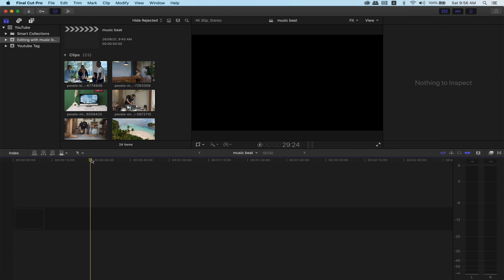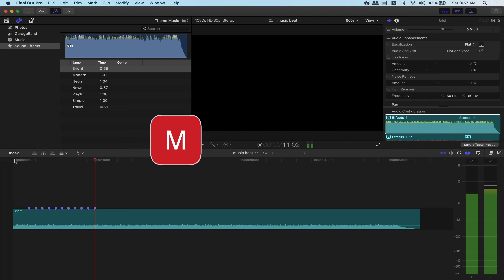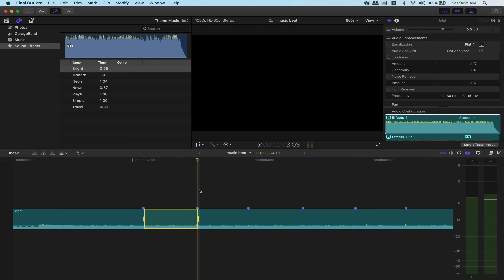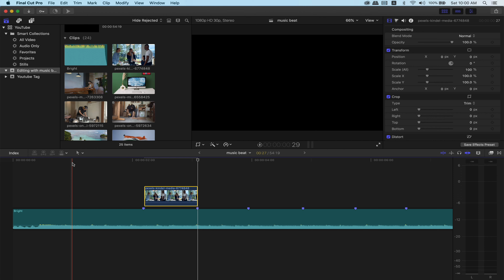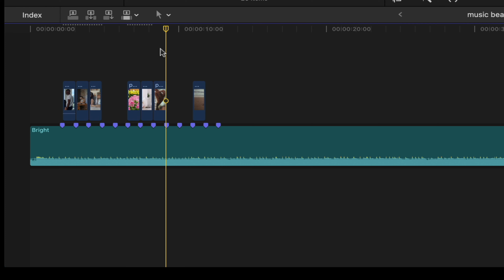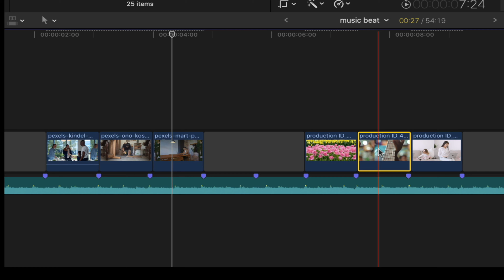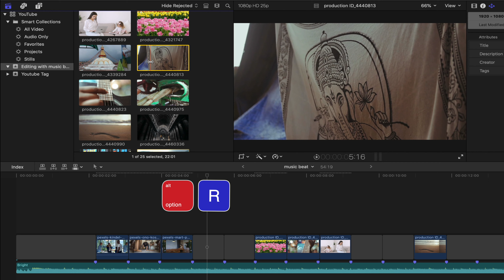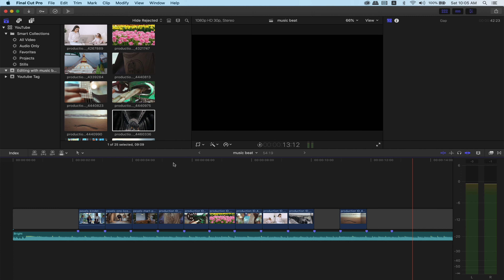2min 2torials:How to Edit Wedding Highlights to the Beat of Music #95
If you enjoyed this video and would like to just BUY ME A ☕️ COFFEE: